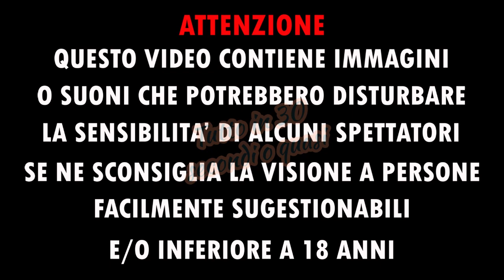Punto nero enorme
I punti neri si formano sostanzialmente in seguito all'apertura dei cosiddetti punti bianchi. Questi ultimi sono costituiti da masse oleose contenenti sebo, cheratina e talvolta microrganismi, che si accumulano all'interno dei follicoli piliferi.

Chiedo a chi vedesse il proprio video pubblicato sul mio canale senza permesso, di segnalarmelo per mail: così posso prontamente rimuoverlo o (a discrezione dell'autore) inserire i crediti dell'autore.

I ask anyone who saw their video published on my channel without permission, to report it to me by email: so I can promptly remove it or (at the discretion of the author) insert the author's credits.